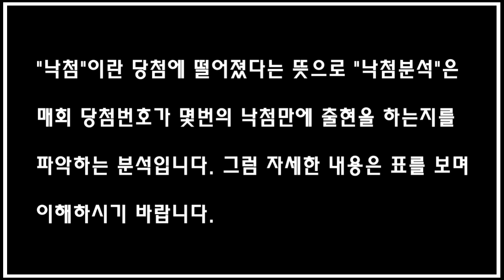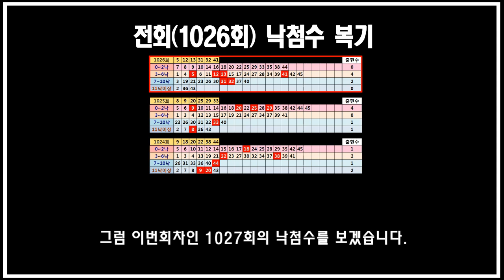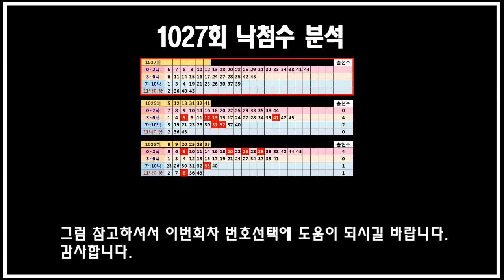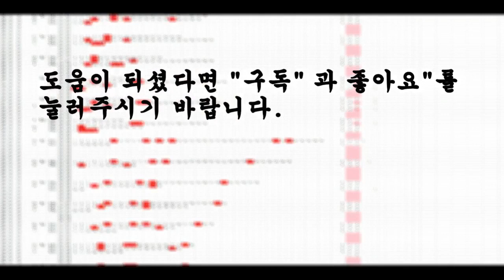1027회 로또분석 "낙첨분석"입니다. 지난회 낙첨수 위치로 본 약수제공